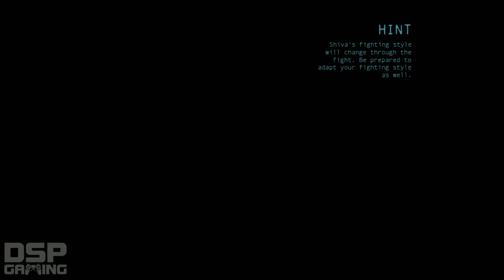Batman: Arkham Origins playthrough pt55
This is my playthrough of Batman: Arkham Origins, with live commentary.